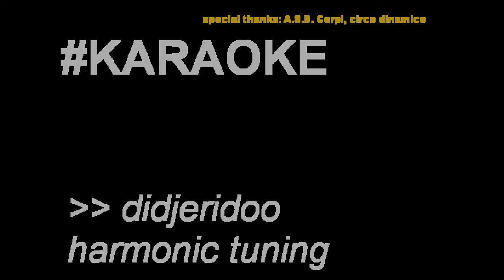Christian Muela | Didjeridoo Karaoke training 3 - Harmonic tuning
Christian Muela | didgeridoo KARAOKE training - Harmonic Vocals

Not only to improve technics.
Playing didjeridoo is emotional connection. This is an example about how to mix drone and 1°tooth

It's like singing! Also dynamics are important!

Recorded at A.S.D Corpi, Circo Dinamico (Montecompatri - ROME, ITALY)